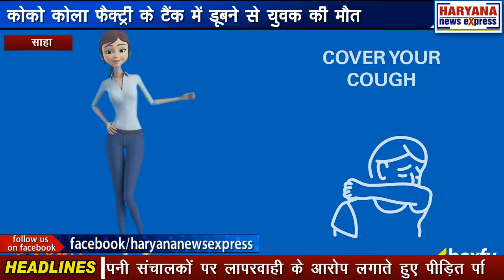साहा : कोको कोला फैक्ट्री के टैंक में डूबने से युवक की मौत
अम्बाला जगाधरी मार्ग के निकट साहा इंडस्ट्रियल एरिया स्थित कोका कोला कंपनी के अंदर पानी के 20 फुट गहरे टैंक में डूबने से युवक की मौत होने की सनसनीखेज खबर है। ग्राम सरपंच संजीव सैनी और मृतक के चाचा ने कंपनी संचालकों पर लापरवाही के आरोप लगाते हुए पीड़ित परिवार को उचित मुआवजा देने की मांग की है। साहा थाना पुलिस ने मौके पर पहुंचकर शव को टैंक से निकलवाया और आगे की कार्रवाई की जा रही है।